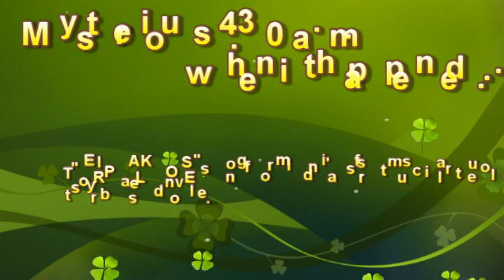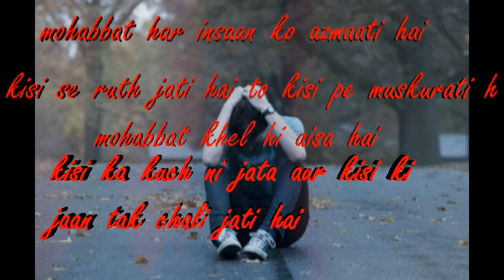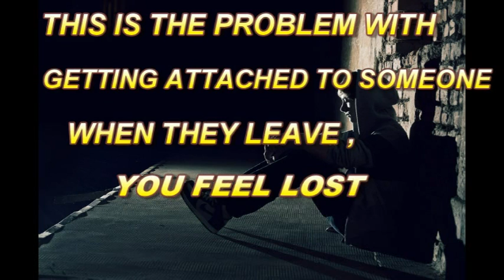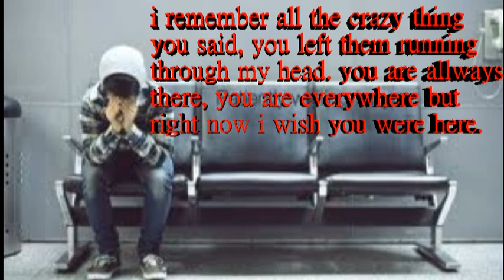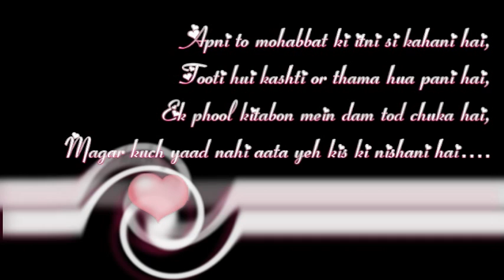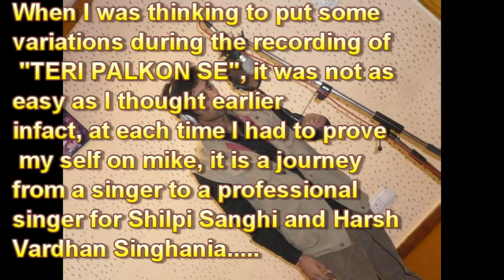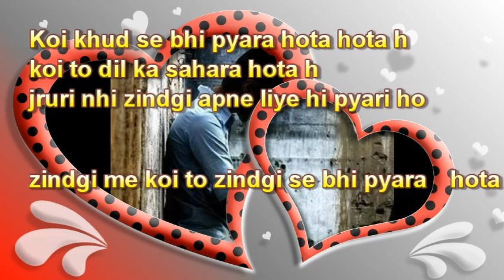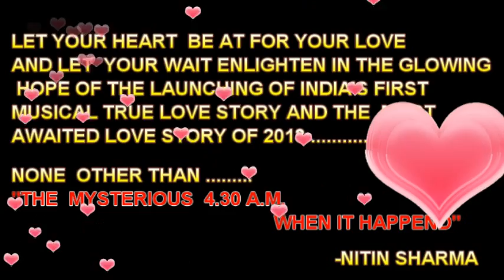Teri palkon Se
'Teri Palko Se' ...a song from India's First Musical True Love Story Based Novel & the most awaited 'LOVE STORY" of  2012, Mysterious 4:30 a.m. when it happened...

Story, writing, lyrics and songs by Nitin Sharma

Video created by Akshay Thawani

By the Author of Mystery of Atom
Nitin Sharma

H.k. Sharma, Richa Sharma, Puneet sharma, Arushi Sharma, Abhimanyu Mathur, Chaitanya Madhav, Rohit Arora, Harsh Vardhan Sharma, kajol Jain and Kultejan Singh.